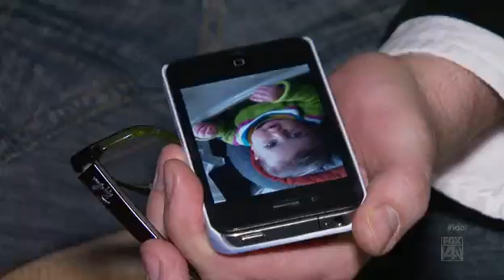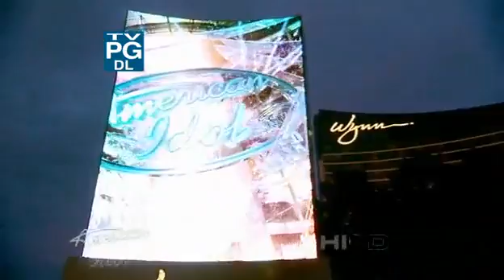American Idol season 11, Episode 13, Final Judgement: Part 2